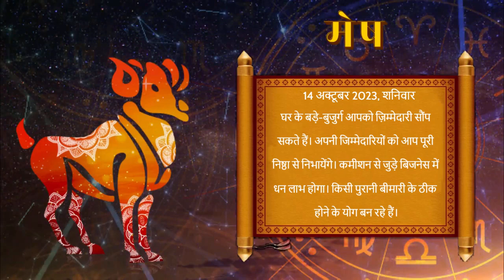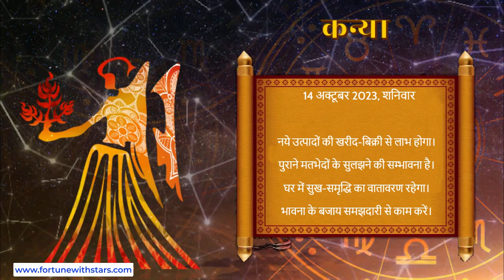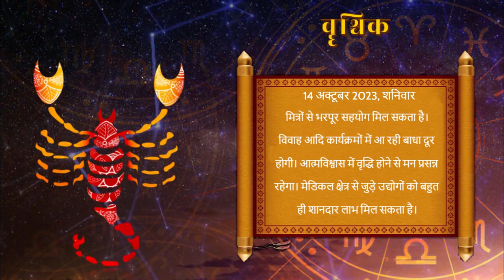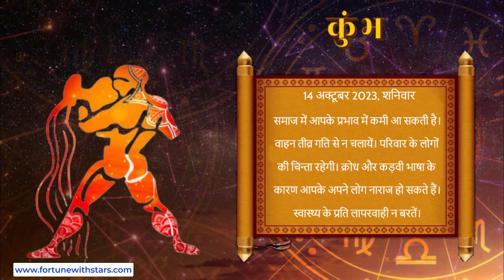Aaj ka Rashifal | 14 october 2023 | Daily Horoscope | Horoscope for Today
Aaj ka Rashifal | 14 october 2023 | Today Horoscope in Hindi | Daily Rashifal
saptahik rashifal
ajker rashifal
kanya rashifal 2023 news live today
kanya rashifal today news live
dhanu love rashifal 2023
2023 march rashifal telugu ugadi
tula december rashifal news
singh rashifal
rashifal today
rashifal horoscope 2023 english
rashifal tv
aajker rashifal
vrishchik 2023 rashifal
aaj ka rashifal news live
august rashifal
rashifal september
libra rashifal today in hindi
rashifal hindi mein
2023 ka dhanu rashifal
kalinga tv rashifal
push rashifal
kartik ko rashifal
mithun rashifal 2023 in hindi
daily horoscope
gemini tarot
weekly horoscope
gemini daily
horoscope gemini
gemini horoscope
today horoscope in hindi
horoscope today
today's horoscope
horoscope 2023
astrology forecast
horoscope
today horoscope
aaj ka panchang
vedic astrology
sagittarius
tika poudel
rashifal
tika poudel
dharma marga
rashifal
tika poudel katha
aajako rashifal 2078 today
aajako rashiphal
dainik rashifal
chaturmas katha
aajako rashifal 2078
आजको राशिफल
aajako rashifal
monthly horoscope may
aja ko rashifal
today rashifal in nepali
rashifal aajako
nepali rashiphal
rashifal today in nepali
nepali rashifal
vakri rashifal
atul love rashifal
suresh shrimali aaj ka rashifal
date of birth wise rashifal
kumbh rashifal saptahik
daati maharaj rashifal
rashifal today bengali
aajtak rashifal
rashifal 2023 in hindi
shrimali may 2018 rashifal
jayanti mohapatra rashifal
ajker rashifal 12 september 2021 sunday
pandit shailendra pandey aaj ka rashifal
2078 kartik mahina ko rashifal
rashifal india tv
asoj ko rashifal
aaj ka rashifal indu prakash ke sath india tv
rashifal deepak dubey
ajker rashifal bangla
aaj ka rashifal leo
dr jayanti mohapatra rashifal
 aquarius
 and pisces
ajj rashifal
tula rashifal
apna rashifal kaise jane
easy vastu saptahik rashifal
shani margi rashifal
santosh santoshi march rashifal
masik rashifal
aajako rashifal
aaj ka meen rashifal
rashifal green screen
aaj ka rashifal singh rashi ka
jayanti rashifal
narmdeshwar shastri dainik rashifal
aajako rashifal 2078
july rashifal 2023
dainik rashifal
aaj ka vrishchik rashifal
kumbh rashifal
vrishchik rashifal asoj
today mesh rashifal
aaj ka rashifal shalendr pandey
aaj ka rashifal indu prakash
vrishchik rashi ka rashifal bataye aaj ka
kumbh rashifal gyan
ab smart tips rashifal
astrology rashifal
asoj mahina ko rashifal
aaj ka rashifal dhanu
kc pal aaj ka rashifal
2023 মেষ রাশির কেমন যাবে mesh rashifal 2023  ২০২৩ মেষ রাশি  rashifal 2023
kartik mahina ko rashifal
aaj ka vrishchik rashi ka rashifal
mesh rashifal january 2023 in hindi
mithun rashi rashifal july 2023 rashifal | gemini july ganesh astrohelp
asoj mahina ko rashifal 2078
vrishabh rashi ka rashifal
graho ka khel aaj ka rashifal
mesh rashifal weekly in hindi
2080 rashifal
rashifal with sharmaji
meen rashifal july 2023
today rashifal
november mesh rashifal
karkat rashifal asoj
kark rashifal 2023
kamal nandlal rashifal
aaj ka kumbh rashifal
jupiter transit effect mesh rashifal bangla
dainik rashifal kaise dekhen
asoj mahina ka rashifal 2079 dhanu
mesh rashi weekly rashifal
mesh rashifal 2080
mesh rashifal
rashifal o priya habib
mesh rashifal gyan
meen rashifal 2023
simha rashifal 2023
mashik rashifal
dhanu rashifal may
september ka tula rashifal
kumbh rashi ka rashifal
brish rashifal asoj
rashifal kanya rashi
spatahik rashifal
masik rashifal july 2023
mithun rashifal asoj
bhoot dora rashifal video
kal ka meen rashifal
saptahik rashifal 2023
february rashifal vriscik
tula rashifal guruji
makar rashifal 2023 predictions
rashifal in bengali kumbha rashi
makar rashifal asoj
marh rashifal 2023 in bengali